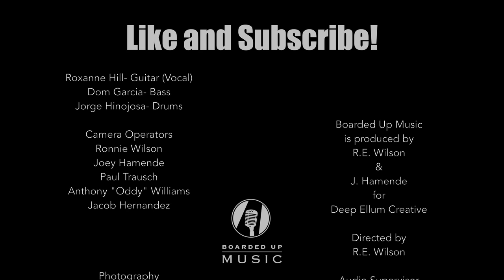Boarded Up Music | Roach Noises - February March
Watch Roach Noises perform "February March" on Boarded Up Music Series filmed live at Louie Louie's Piano Bar in Dallas, Texas.

Roxanne Hill: Guitar + Vocals
Dom Garcia: Bass
Jorge Hinojosa: Drums

Credits:
Producers: Ron Wilson, Joey Hamende; Video Editors: Anthony "Oddy" Williams, Jacob Hernandez ; Audio Engineers: Joey Hamende, Reylynn Suggs, Eleanor Aiken; Lighting: Naida Harrell; Camera Operators: Ron Wilson, Jacob Hernandez, Anthony ''Oddy" Williams, Joey Hamende, Paul Trausch, Kate Hamende